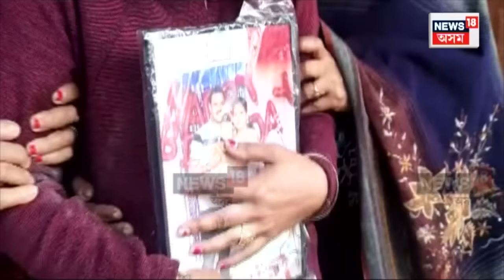Policeman Slips From Boat , Drowns in Brahmaputra : কুশল কলিতাৰ ঘৰত এতিয়া কান্দোনৰ ৰোল | N18L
Policeman Slips From Boat , Drowns in Brahmaputra | গোৱালপাৰাৰ স্বগৃহলৈ অনা হ’ল আৰক্ষী জোৱান কুশল কলিতাৰ মৃতদেহ। কুশল কলিতাৰ গোৱালপাৰাৰ ঘৰত এতিয়া কান্দোনৰ ৰোল। শোকাকুলে পৰিবেশ বিৰাজ কৰিছে কুশলৰ ঘৰত। কান্দি-কাটি চকুপানীৰে বাট নেদেখা হৈছে কুশলৰ পত্নীয়ে।